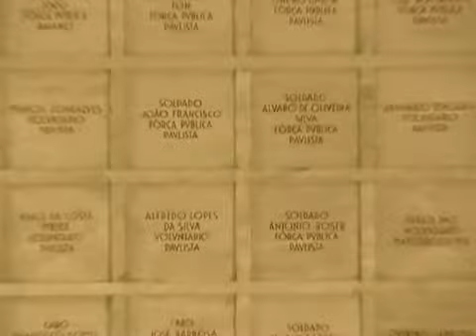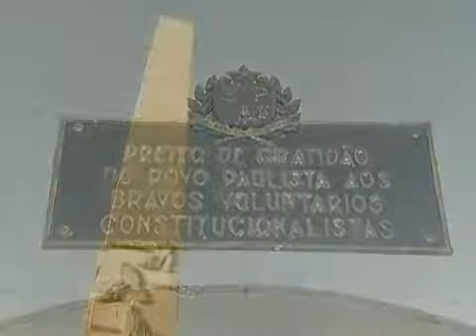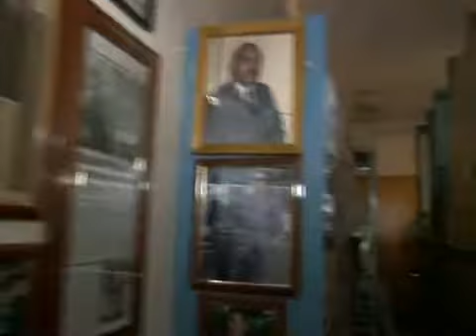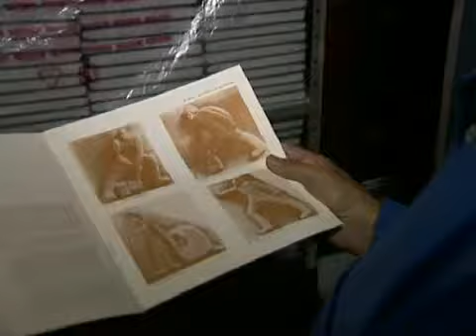Mausoléu aos Heróis de 32 permanece fechado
O Momumento em memoria aos combatentes de 1932 ainda permanece fechado. Veja porque...